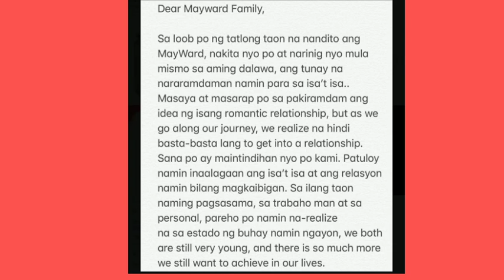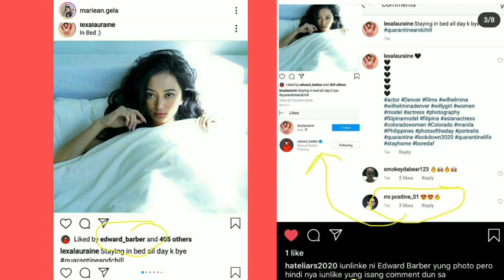MAYWARD: MATAGAL NA PALANG HIWALAY?? || MAY MATINDING REBELASYON? || MAY NILIGAWANG IBA??